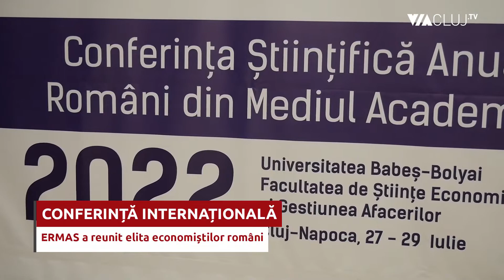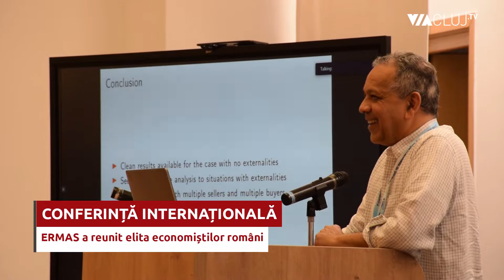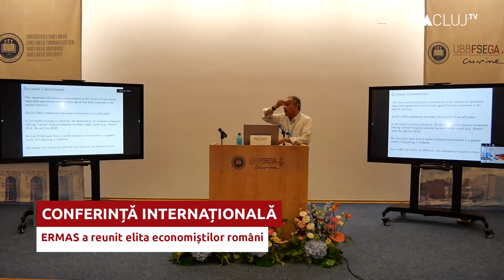Anca Micu: Conferința ERMAS a reunit elita cercetătorilor români din domeniul economiei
Facultatea de Științe Economice și Gestiunea Afacerilor din cadrul Universității Babeș-Bolyai a găzduit cea mai importantă conferință dedicată economiștilor români care lucrează în cele mai importante universități și instituții din întreaga lume. Conferința ERMAS a reunit elita cercetătorilor români, afirmă Anca Micu, una dintre participantele la eveniment.

Ea afirmă că nivelul cercetării științifice din domeniul economiei realizate de specialiștii români este același cu cel realizate în cele mai bune universități europene.